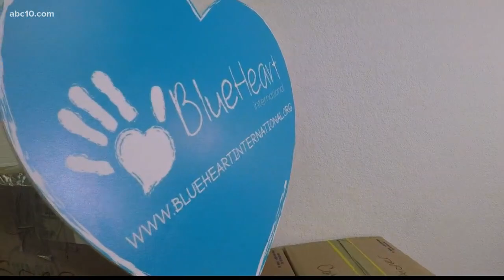Local woman collects hundreds of purses filled with essentials for sex trafficking survivors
Local woman collects hundreds of purses filled with essentials for sex trafficking survivors (November 28, 2017)